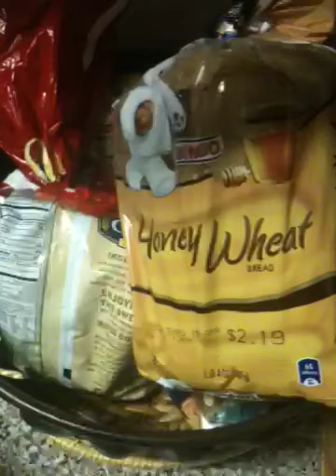Master Cleanse Day 2: Recap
I actually felt sluggish and tired today, not sure why though. I'm glad the salt water flush went down a bit easier this go round...still nasty though! I hope I get that burst of energy soon. Cuz this feeling tired ain't cutting it. The maple syrup is 32 oz.

Remember to rate comment and sub

Luv, D